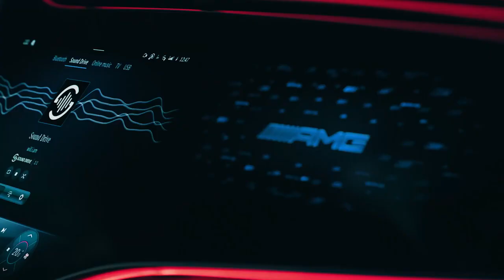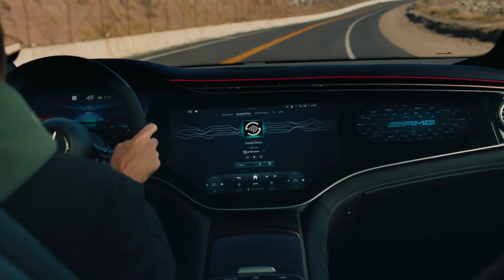Music in Motion MBUX SOUND DRIVEâ